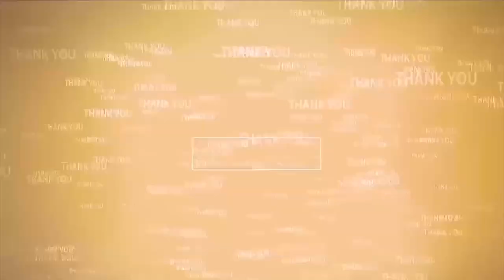ఆయ‌న డ్యాన్స్‌లు... ఈయ‌న క‌లెక్ష‌న్లు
- గ‌త ప్ర‌భుత్వంలో దోచుకోవ‌డం, దాచుకోవ‌డ‌మే
- కూట‌మి ప్ర‌భుత్వ‌పాల‌న‌లో జిల్లాలోని రెండు జ‌లాశ‌యాల్లో సంవృద్ధిగా నీరు
- మొద‌టి పంట‌కు డోకా లేదని తెలిపిన స‌ర్వేప‌ల్లి ఎమ్మెల్యే సోమిరెడ్డి చంద్ర‌మోహ‌న్‌రెడ్డి